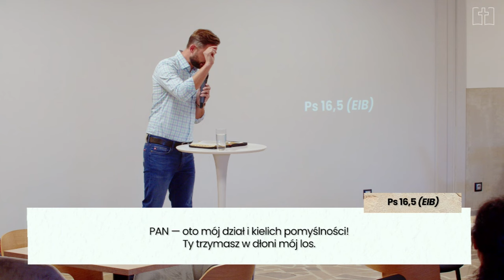Psalm 16 | Sebastian Popławski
Po co idę za Bogiem?
Kto jest na pierwszym miejscu w moim życiu?
Jak mieć i utrzymywać relację z Bogiem?